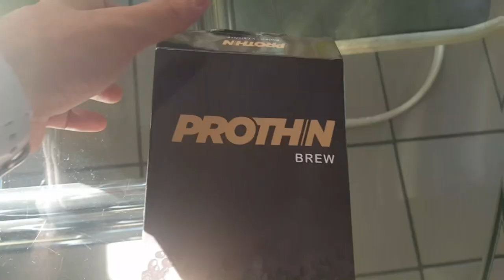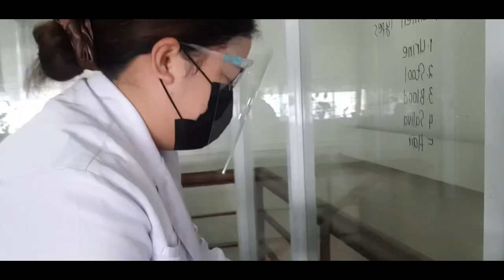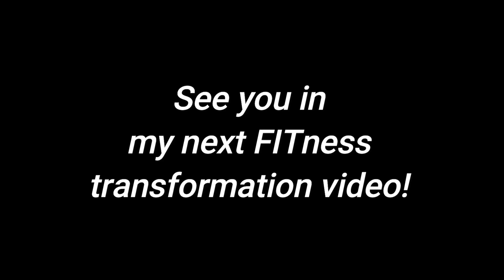Vlog 2: FIT Blood Extraction! HINDI MASAKIT!!!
Hi guys! It’s Matt here (Matt TANONG) from FB: Matt-TANONG. Welcome to my 2nd vlog! yehey! my part 2 na.. IMAGINE?! 🤗

In this video, I will be talking and sharing to you  how the extraction process for FIT from start to finish.. Anyway, samahan ninyo ako sa journey ko to a better and new MATT 🤗💪🏻. This is also to introduce to you the program is which will sponsor my health and wellness program. Thank you so much GMT Global Medical Technologies for getting me as their brand ambassador (huwaw!😅) and to let me experience the FIT (Food Intolerance Test).

I will also be vlogging regularly para makasama ko kayo sa journey ko, hope you can also encourage me by messaging me tips to lose weight, encouraging me and please share LOVE and POSITIVITY 🥰🤗

For more updates, Let’s Keep in touch Matta- Peepz (Matt TANONG family) via:
TW: @Matt-Tanong

Arigato and hope to hear from you guys!!!